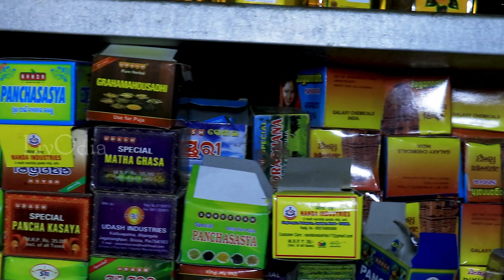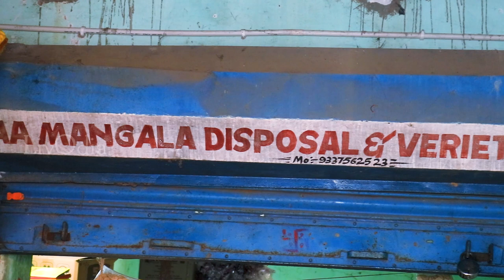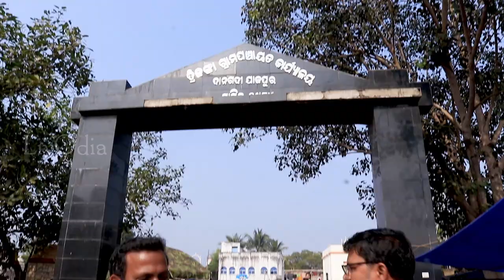Danagadi Hata Blog Video By Niranjan Jena || LivOdia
'Danagadi Hata Blog Video' is an attempt to reveal village life by Niranjan Jena and Paramananda Patra. Prepared by buta films. No doubt, you will love this documentary.
To Make Your Own Video Contact-
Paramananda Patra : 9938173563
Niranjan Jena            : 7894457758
Cast : Niranjan Jena
Script : Niranjan Jena
Post Production : Buta films
DOP, Editor : Paramananda
Producer : Paramananda
* ANTI-PIRACY WARNING * This content is Copyright to ButaTv Odia. Legal action will be taken against those who violate the copyright of the following material presented!